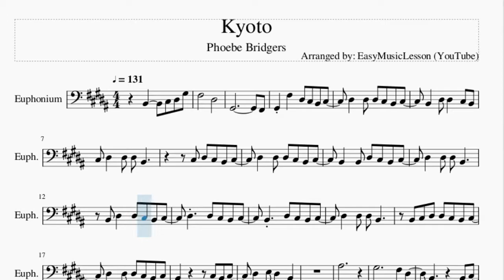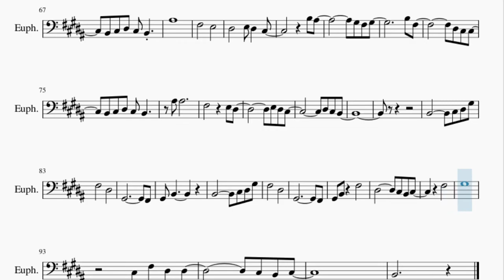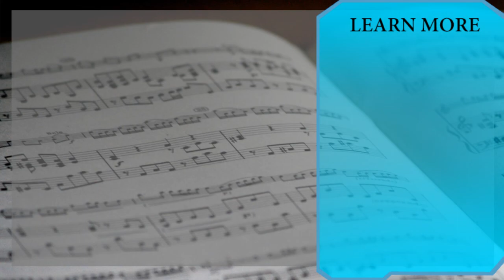Euphonium Sheet Music: How to play Kyoto by Phoebe Bridgers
Here is a sheet music/tab video on the song Kyoto by Phoebe Bridgers on the euphonium. A euphonium sheet music arrangement which is transposed to notes that are easily played by euphonium, for the song Kyoto by Phoebe Bridgers.

EasyMusicLesson2 teaches you to play the your favorite instrument, through well-arranged sheet music so that you too can learn how to play Kyoto by Phoebe Bridgers on the euphonium as fast as you can. A euphonium sheet music with backing tracks to help your play the song better.

Chords of Euphonium arrangement:
B Maj   F# Maj   E Maj   E Maj   B Maj   B Maj   E Maj   E Maj
B Maj   B Maj   E Maj   E Maj   B Maj   B Maj   E Maj   E Maj
B Maj   B Maj   E Maj   E Maj   C# Min   E Maj   B Maj   F# Maj
C# Min   E Maj   B Maj   F# Maj   C# Min   E Maj   B Maj   F# Maj
C# Min   E Maj   B Maj   F# Maj   E Maj   E Maj   B Maj   F# Maj
E Maj   E Maj   B Maj   F# Maj   E Maj   E Maj   B Maj   B Maj
E Maj   E Maj   B Maj   B Maj   E Maj   E Maj   B Maj   B Maj
E Maj   E Maj   B Maj   B Maj   E Maj   E Maj   E Maj   C# Min
E Maj   B Maj   F# Maj   C# Min   E Maj   B Maj   F# Maj   C# Min
E Maj   B Maj   F# Maj   C# Min   E Maj   B Maj   F# Maj   E Maj
E Maj   B Maj   F# Maj   E Maj   E Maj   B Maj   F# Maj   E Maj
E Maj   B Maj   F# Maj   E Maj   E Maj

Melody notes of Euphonium:
B2     C#3 D#3 G#3
F#3       D#3
G#2             F#2
G#2 F#3   D#3 C#3 B2 C#3
D#3   D#3 D#3 C#3 B2 C#3
B2   D#3 D#3   C#3 B2
C#3 D#3   D#3 D#3 B2
C#3 D#3 C#3 B2 C#3
B2   B2 D#3 C#3 B2 C#3
D#3   D#3 D#3 B2
B2 D#3   D#3 C#3 B2 C#3
D#3   D#3 C#3 B2 C#3
B2   D#3 C#3 B2 C#3
B2 C#3 D#3 D#3 C#3 B2 C#3
B2       C#3 B2 C#3
D#3   E3 D#3   B2
A#3
B2 C#3 D#3 C#3 B2
A#3
G#3       F#3
D#3       E3 D#3   C#3
B3 A#3
F#3 G#3
F#3 D#3
D#3 C#3 C#3
A#3 A#3
B2
F#3       D#3
G#2             F#2
G#2 B2
F#3       D#3
G#2             F#2
G#2 B2 F#3   D#3 C#3 B2 C#3
B2       B2 C#3
F#3   D#3 D#3 C#3 B2
C#3
B2
A#3
A#3
F#3       E3
B3 A#3
G#3 F#3 G#3
B3 F#3
D#3 C#3 C#3
A#3 A#3
F#3       D#3
G#2             F#2
G#2 B2
F#3       D#3
G#2             F#2
F#3
G#3
C#3 F#3 D#3 D#3
C#3 B2 C#3
B2